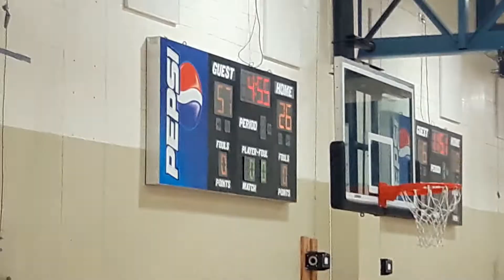National Powerhouse Vs Osceola Basketball Team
National Powerhouse Travel Basketball Team play to learn how to compete and win the game if basketball against other team around the Tampa Bay area, Clearwater, and Staint Petersburg and all around, 9th Grade Boys... Saturday 2/9/2019 evening game Terell Williams # 2, Blue and White Team...